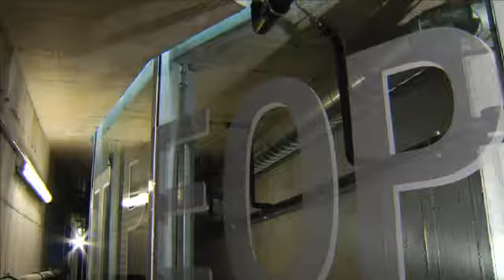Meissl Mobiler Windschutz (DE)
Hochfahrbare Windschutzwände von Meissl bieten einen wirkungsvollen Wind- und Witterungsschutz: Auf Knopfdruck fahren aus dem kompakten Glasgeländer zusätzliche Glasflächen.
Sie sind windstabil bis 100 km/h.
Verschiedenste Konstruktionsfarben und Glastönen sind erhältlich.